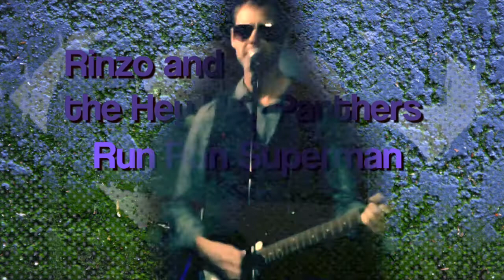Run Run Superman by Rinzo and The Hey Hey Panthers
Rinzo and the Hey Hey Panthers